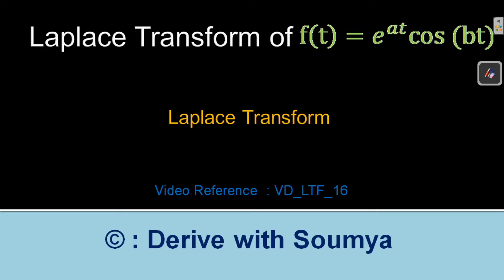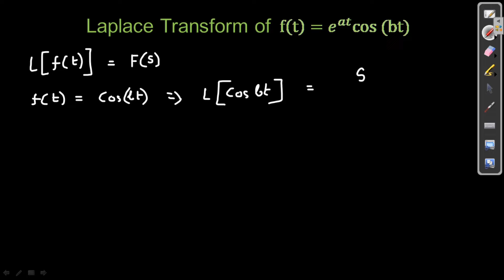Laplace Transform of e to the power at cos bt